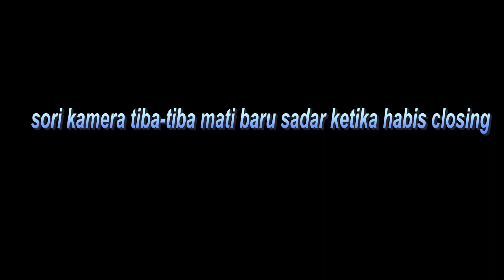GUE UNTUK NGURUS DUIT DIDEPAN MATA AJA MALAS!!!!! YOUTUBER PEMALAS!!!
kali ini babang sotoy bercerita lebih untuk pengalaman dirinya dan di video ini juga babang sotoy speak up seberapa malas dirinya dalam hal urusan youtube, padahal cuan sudah didepan mata, yang paling penting disini babang sotoy perlihatkan wajah ganteng nya hihihi